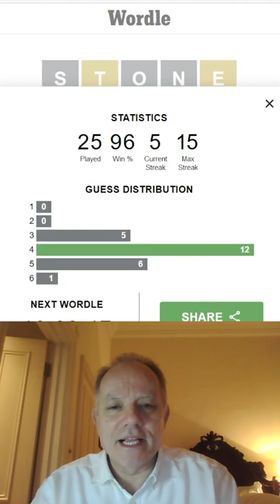Wordle in a Minute 16th March 2022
Getting Wordle done in 60 seconds or less